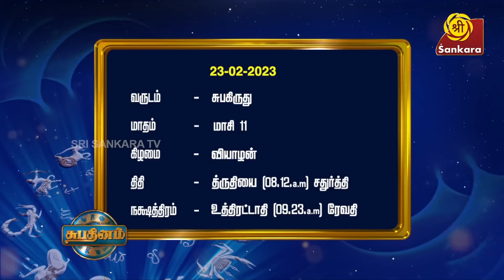வீட்டில் மருதாணி, அரளி, கறிவேப்பிலை வளர்க்கக்கூடாதா? | Shubhadinam | Hariprasad Sharma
வீட்டில் மருதாணி, அரளி, கறிவேப்பிலை வளர்க்கக்கூடாதா? / Should we not grow Maruthaani (Mehendi leaves), Arali, Curry Leaves plants at home?